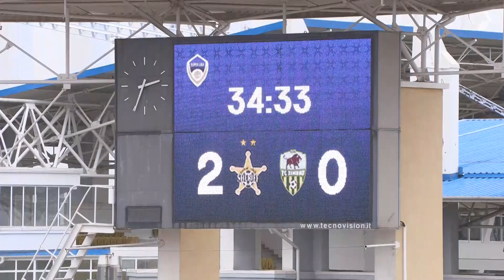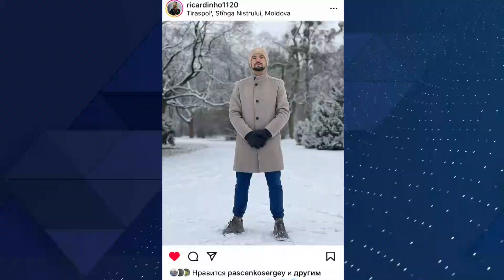«Шериф» перед ЛЕ: победа над «Зимбру» и снег